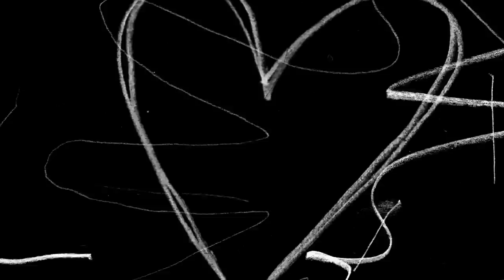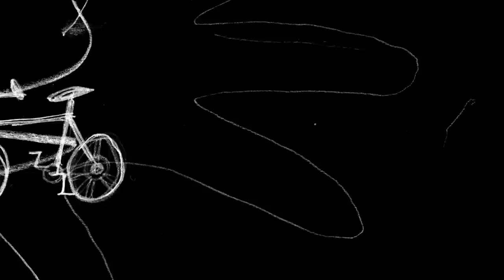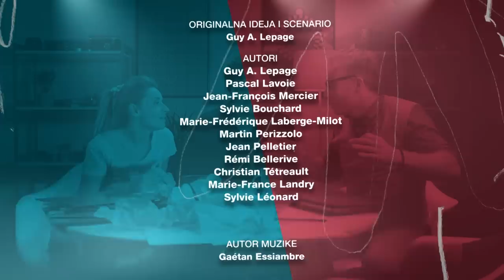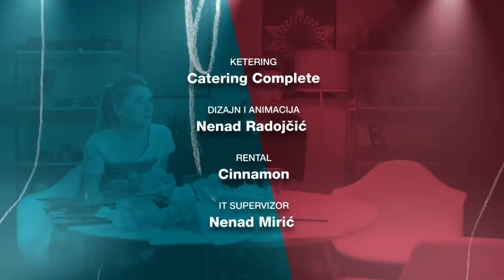Andrija i Andjelka - Epizoda 81